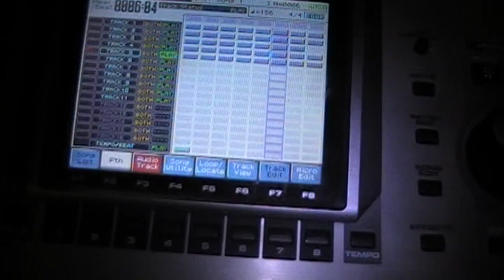BEATMAKING IN 5 SOUNDS: PART 2 ** R.I.P. BERNIE MAC ***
UNBENOUNCED TO THE HATERS ! 3 GRAND IS BACK AT IT ! SITTING IN THE STUDIO, HE WHIPS UP A BEAT USING 5 SOUNDS, AND FREESTYLES TO IT, LIKE THE TRUE CHAMP HE IS !

THIS IS A RESPONSE TO THE 'HATERS' MAKING COMMENTS ABOUT THE VID THAT WAS POSTED A MONTH AGO, ABOUT MAKING BEATS WITH 5 SOUNDS AND RIDING TO IT. A LOT OF "BEATMAKERS" AND "PRODUCERS" HAVE BEEN GETTING THEIRSELVES WORKED UP! THEY DONT LIKE THAAAAATTT ! ONLY MAKE BEATS WITH 5 SOUNDS ?!?

BUT THAT WAS NOT THE PURPOSE OF THE VID, 3 EXPLAINS EXACTLY WHAT HE MEANT WHEN HE SAID, YOU CAN ALWAYS MAKE IT "HOTT" ..

3 GRAND'S ALBUM, ENTITLED "APPRECIHATED" IS DROPPING SEPTEMBER 15, 2008

*** GRAND HEAT BEATS ***
HATERS PROMOTE!
REAL ONES QUOTE!